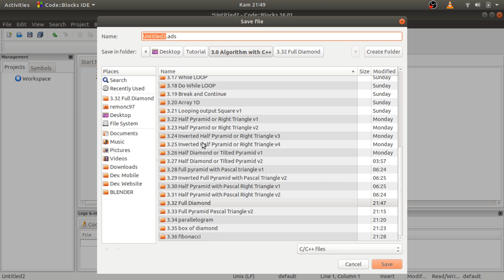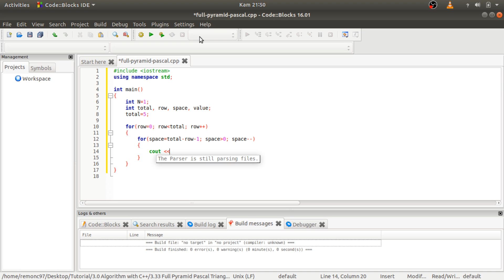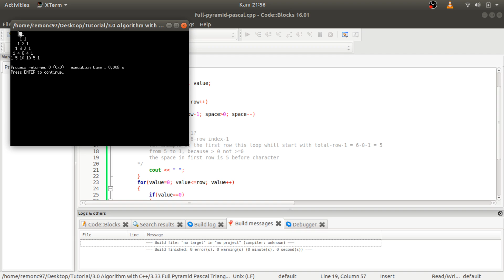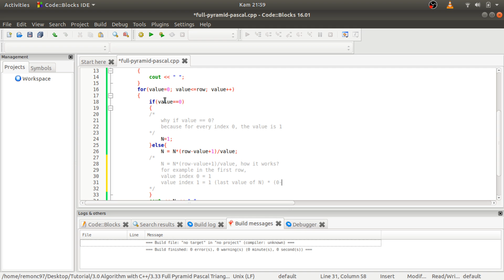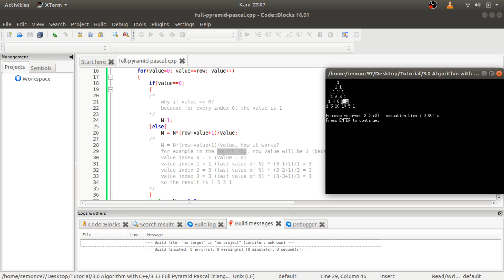C++ Shortest Way Pascal's Pyramid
on this occasion we give an example of how to do a loop to produce an output that is shaped like a pascal triangle with the beginning and end containing a value of 1 while the rest is a series of numbers with the provisions of writing a pascal triangle. The shape presented this time is different from the previous video, no longer presented in the form of a right triangle, but we present it with the isosceles triangle shape.